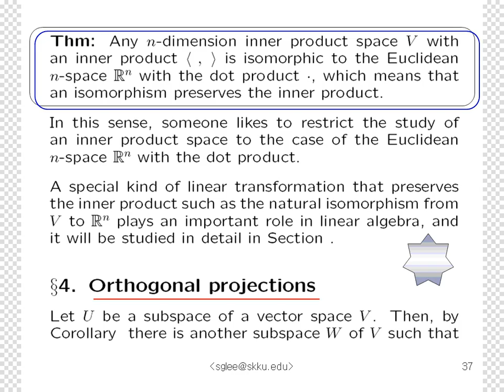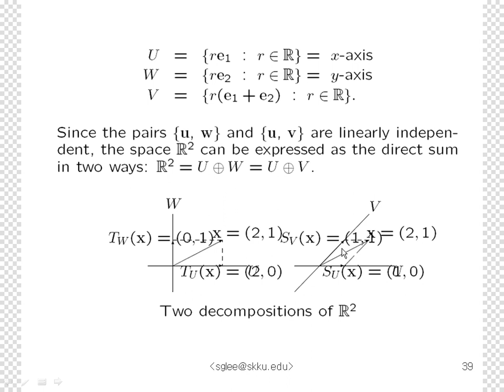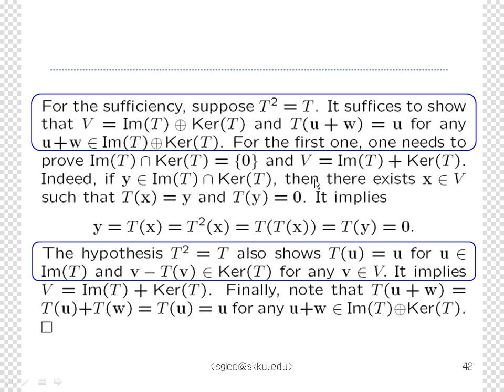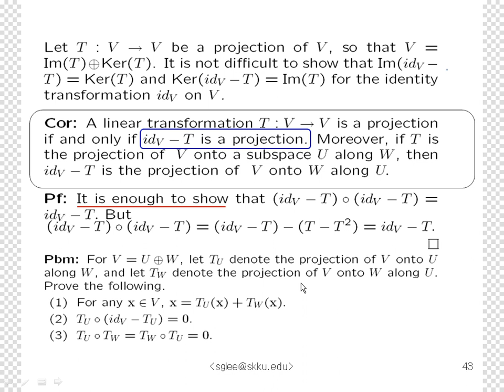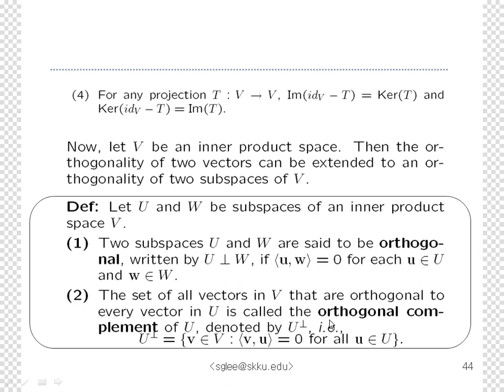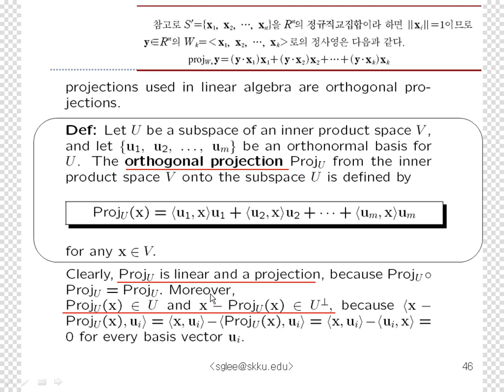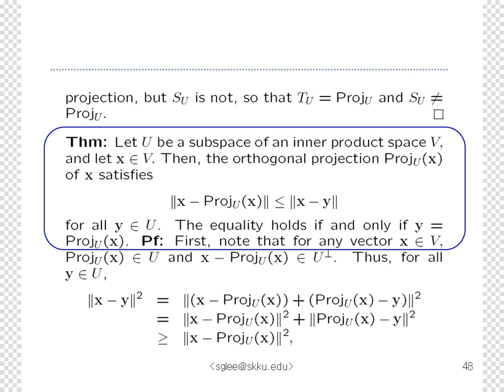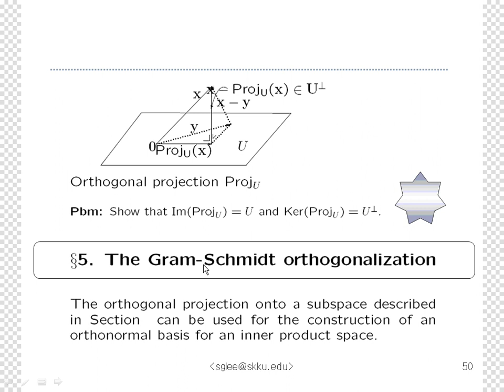선형대수 Chapter 5-4. Inner product Spaces-OP